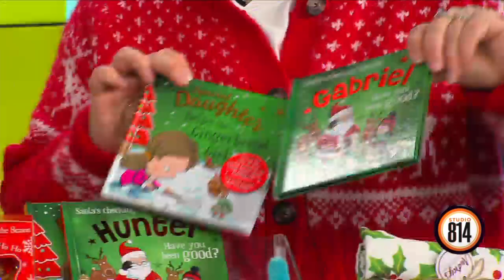Holiday Gift Ideas for under $10 at Unkel Joe's Woodshed